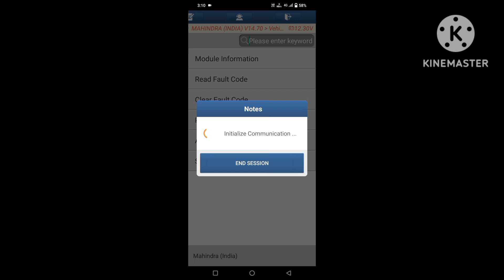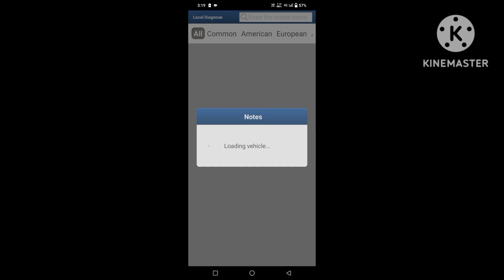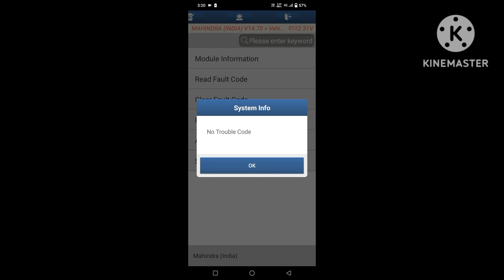how to fix Mahindra Bolero power plus starting problem DTC P1C8800 p019300 rail pressure sensor